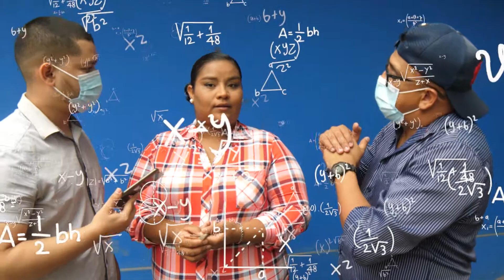TE CAMBIO EL CHIP JULIO 25 DOMINGO